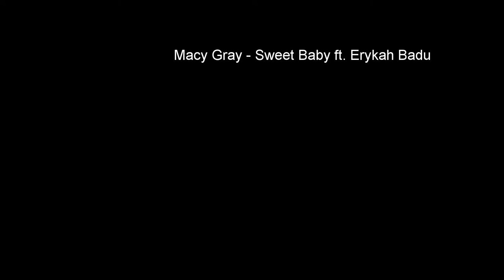Mucholoty styczeń - luty 2018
Macy Gray - Sweet Baby ft. Erykah Badu